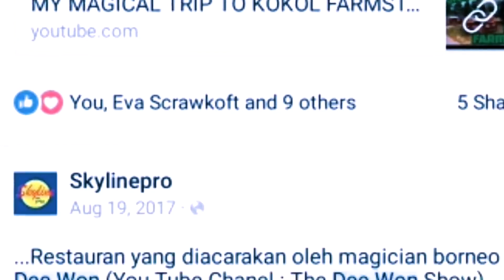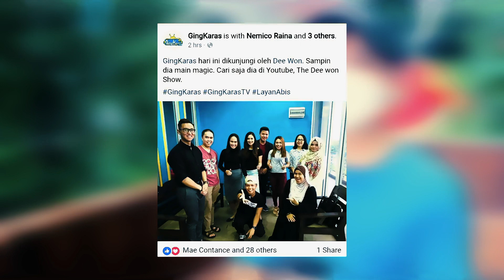Diari Sabahan | Ep02: Dee Won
Hello gaiss. Boleh terus tekan di minit 0:57 kalau mahu skip intro

Dee Won nama yang tidak asing lagi dalam dunia MAGIC